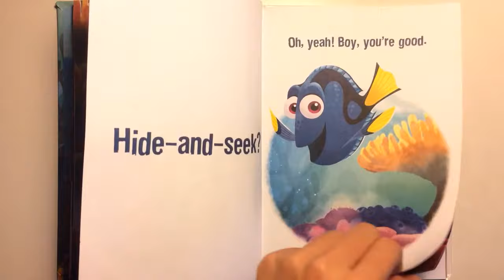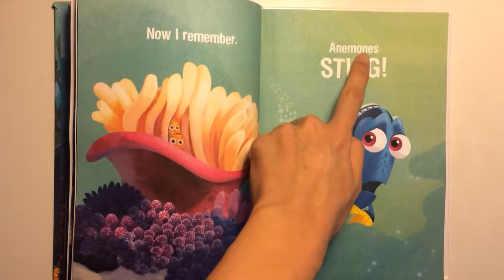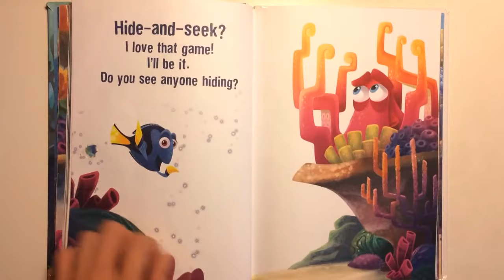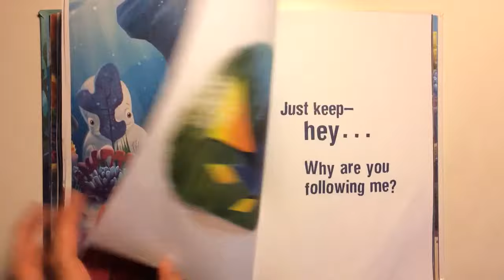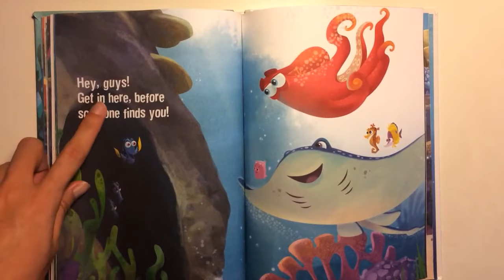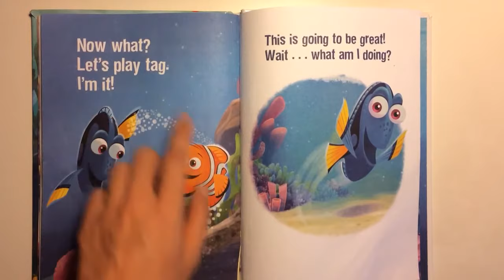Hide-and-Seek with Dory | Kids Books Read Aloud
Disney First Tales
by Bonita Garr
Illustrated by the Disney Storybook Art Team
Disney Press Los Angeles . New York

Hi, I'm Dory! You're just in time. We're playing, um, cry and squeak? No. Ride and speak? No. Do you know what we were going to do? Oh, hide-and-seek! That's right! Come on, let's play.